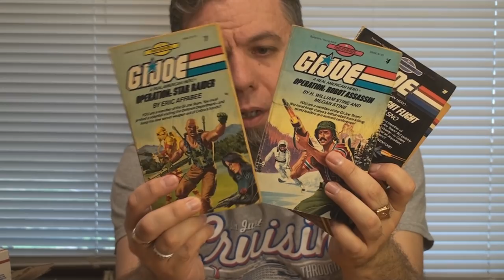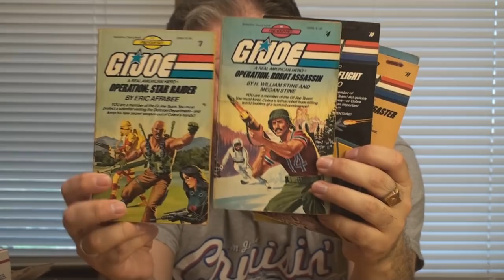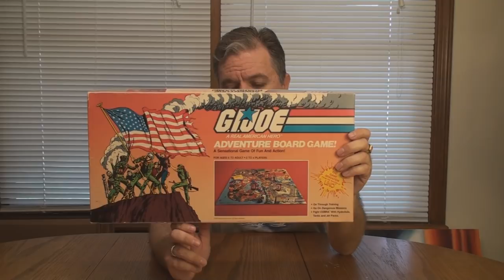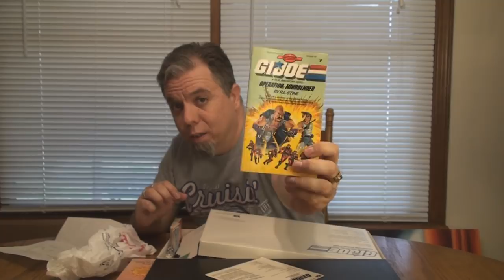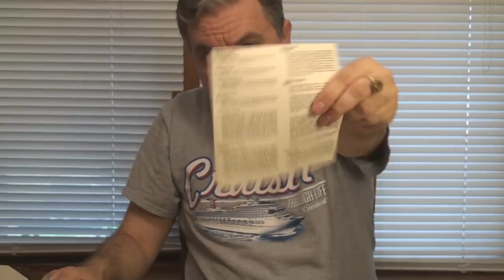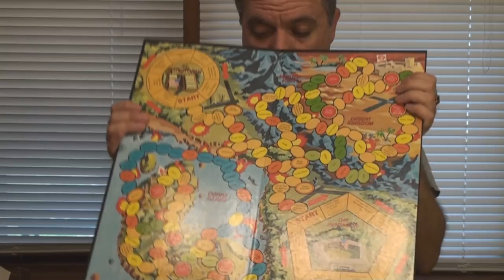HCC788 donation unboxing video for March, 2019!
HCC788

Special Thanks to:
Bradley A. Good, Armen Nakashian, Robert Hawkins,